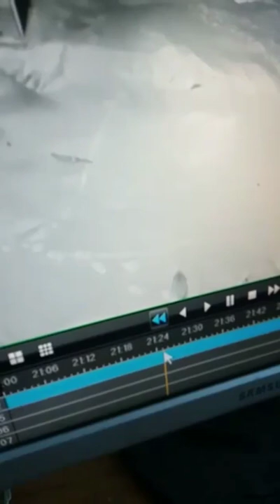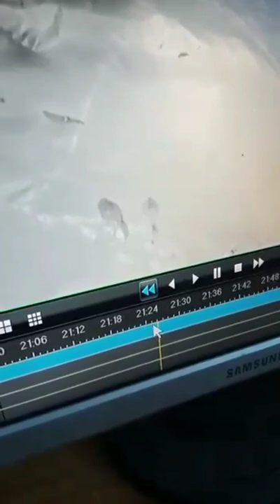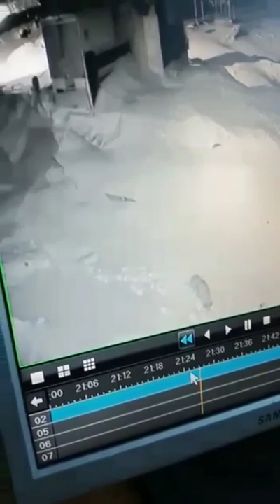Видео с села Шахавское, о том что волки ходят. Информация требует проверки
Видео с села Шахавское, о том что волки ходят.
Информация требует проверки